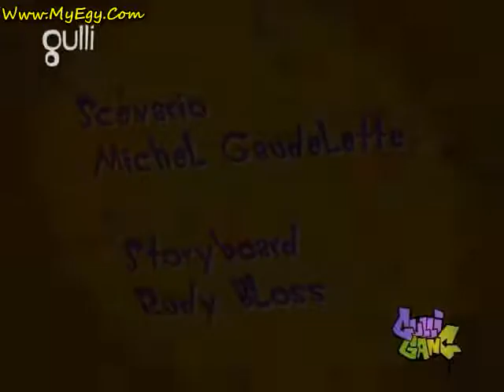007 - Rythme & bleus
OGGY ET LES CAFARDES